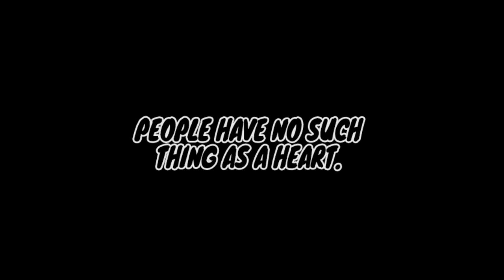The Tragedy of Junpei Yoshino | Jujutsu Kaisen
Jujutsu Kaisen has a great variety of characters Junpei would happen to be one of them. Hopefully Junpei makes an appearance in a jujutsu kasien pv that would be cool as shit but anyway but with this video jujutsu kaisen explained we will be talking about Junpei, his beliefs and you could even go as far as to call it a jujutsu kaisen analysis because there is a deep dive into Junpei's character. I personall think that the Jujutsu Kaisen anime will make it to this point in the story and It is very exciting to think about.